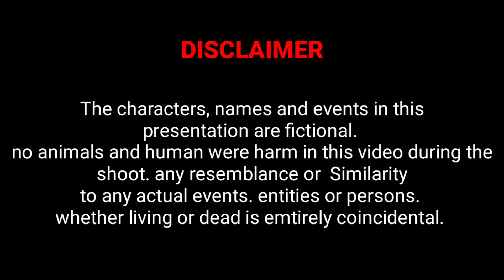Happy Diwali | PUBG Diwali Version | diwali comedy video | Ykm Comedy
Happy Diwali | PUBG Diwali Version | diwali comedy video | Ykm Comedy and film

Happy Diwali
Diwali Comedy 2
Hamari Diwali
Desi ki Diwali
Suraj rox diwali video
testing
crackers
Diwali har Ghar ki
Diwali Special
hamara diwali
Diwali
chhotu dada
pubg diwali
diwali comedy
Tiger The Wanted
Shiva The Battle
Pubg Comedy Video
Pubg ek game katha
Tiger The Wanted
pubg diwali version
Kumher Videos
Kumher Desi Comedy
diwali short film
Ykm comedy
2023